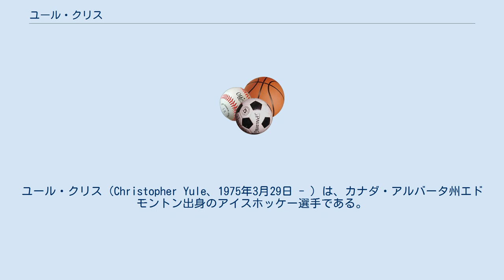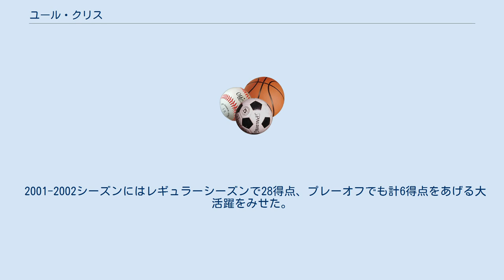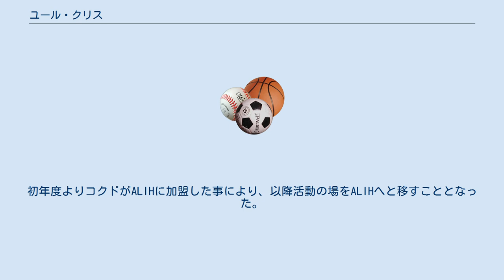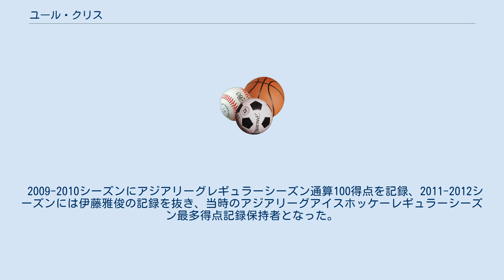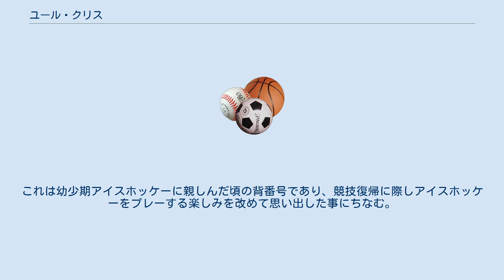ユール・クリス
ユール・クリス（Christopher Yule、1975年3月29日 - ）は、カナダ・アルバータ州エドモントン出身のアイスホッケー選手である。
現在は日本国籍。
メルボルン・アイス所属、背番号は9。
175cm、75kg。
ポジションはフォワード、センター。
 幼少期よりアイスホッケーを始め、アーチ・ビショップ・オライリー高校へと進学し頭角を現す。
カナダ時代にはアルバータ州のジュニアリーグで優勝、個人でも活躍しMVPを獲得した。
 1994年、19歳で日本アイスホッケー強化のため複数の日系外国人ホッケー選手と共に来日し、同年コクドに入団。
デビューした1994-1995シーズンに23ゴールをマークし、新人賞を獲得した。
 1997年に日本国籍を取得し、1998年長野五輪代表にも選出された。
大会では予選、順位決定戦計4試合に出場した。
 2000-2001シーズンはレギュラーシーズンに20得点、雪印とのプレイオフ第2戦でハットトリック、第3戦で2ゴール、合計5ゴールをマーク、コクド優勝に貢献しMVPを獲得した。
 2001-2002シーズンにはレギュラーシーズンで28得点、プレーオフでも計6得点をあげる大活躍をみせた。
レギュラーシーズン4位という逆境から逆転優勝を果たす原動力となり、2年連続でMVPを獲得した。
 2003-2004シーズン、これまで参加していた日本アイスホッケーリーグが同シーズンをもって休止となり、同年にアジアリーグアイスホッケー（ALIH）が新たに発足された。
初年度よりコクドがALIHに加盟した事により、以降活動の場をALIHへと移すこととなった。
 同季日本リーグにおいては前期初戦に1アシストを記録するも2戦目以降長期離脱し、前・後期通算で出場10試合、6得点4アシストという結果となった。
チームとしては前・後期ともに征し完全優勝を果たし、自身としてもリーグ通算150ゴールを達成し花を添えた。
 日本リーグ前・後期の間に開催された同季アジアリーグでは、離脱した状態で開幕を迎え12月に復帰、最終的に9試合に出場し、レギュラーシーズンを通し5得点、6アシストに終わった。
 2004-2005シーズンにチームがプレーオフで前年覇者の日本製紙クレインズを破りアジアリーグを初制覇。
レギュラーシーズンで21得点、25アシストを記録。
ポストシーズンにおいては5得点、5アシストの活躍で全選手中最多となる10ポイントを記録した。
 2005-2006シーズンにはレギュラーシーズンで21得点、30アシストでチーム最多のポイント数51を記録。
プレーオフでも5得点、8アシストと安定した活躍をみせ、アジアリーグ初となる連覇に大きく貢献した。
 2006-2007シーズンより所属するコクドがプリンスホテルと合併した事に伴い、新たにチーム名をSEIBUプリンスラビッツとし、体制が再編された。
新体制となったこの年も引き続き主力として活躍し、レギュラーシーズンではチーム最多の21得点をあげた。
 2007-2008季レギュラーシーズンでは、得点は10と奮わなかったものの25アシストを記録、チームもリーグ戦を制覇した。
しかしプレーオフではゴール、アシスト共に得られず、自身アジアリーグ参加後初となる0ポイントに終わった。
一方で、リーグ中に開催された全日本選手権では決勝戦でアシストを決めるなど、コクド時代以来４年ぶりの優勝に貢献した。
また、このシーズンをもって、来日以来コクド時代から足かけ14年間在籍したプリンスラビッツを退団した。
 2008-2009シーズンから日本製紙クレインズに移籍した。
移籍初年度よりチームの中心として活躍し、レギュラーシーズンでは共にチーム最多となる19得点、25アシストを記録。
プレーオフでも11得点、10アシストと活躍し、レギュラーシーズン4位というポジションからの逆転優勝を後押しした。
 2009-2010シーズンにアジアリーグレギュラーシーズン通算100得点を記録、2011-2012シーズンには伊藤雅俊の記録を抜き、当時のアジアリーグアイスホッケーレギュラーシーズン最多得点記録保持者となった。
 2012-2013シーズンをもって日本での19季...